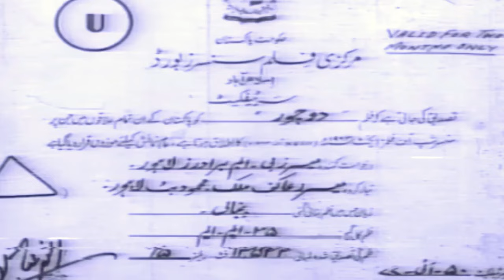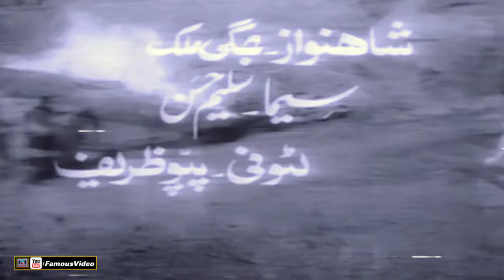DO CHOR (1977) SUDHIR, BADAR MUNIR, NAJMA, MUSARAT SHAHEEN, BAHAR - OFFICIAL PAKISTANI MOVIE